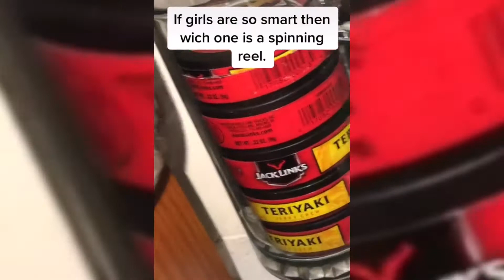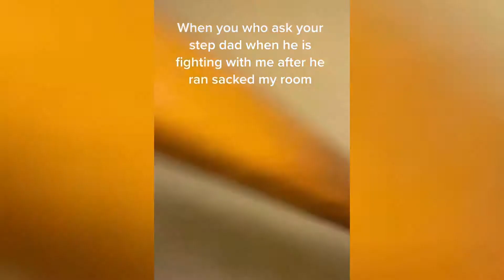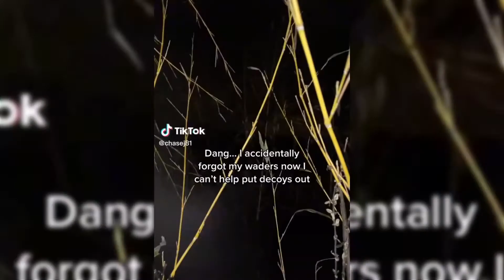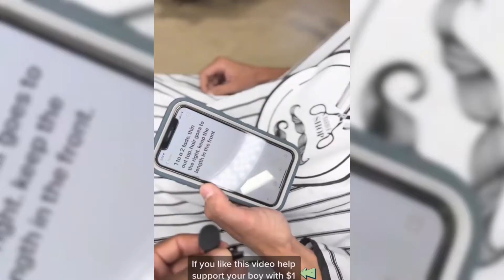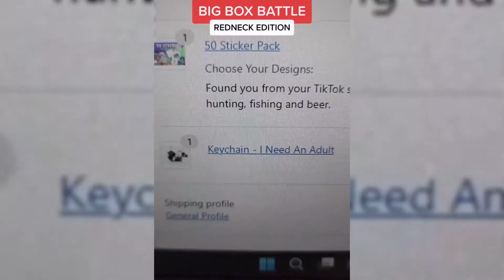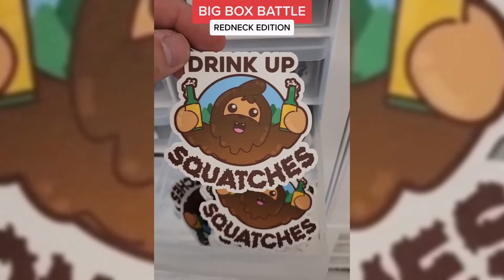Country & Redneck & Southern Moments - TikTok Compilation #11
redneck
country
the lacs
official
country music
hick hop
funny
southern
comedy
country rap
colt ford
funny videos
jawga boyz
laugh
music video
jeff foxworthy
4x4
rap
try not to laugh
redneck music
alan jackson
justin time
redneck rave
redneck songs
vevo
south
the
music
alabama
outlaw country
rednecks
northern redneck
outlaw
aaron lewis
beer
jack daniels
comedian
whiskey
stand up
upchurch